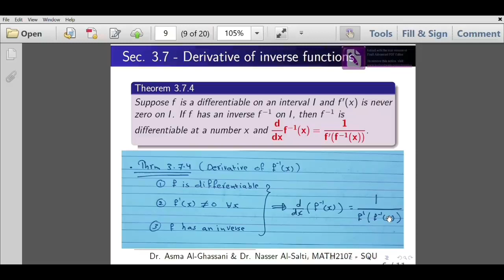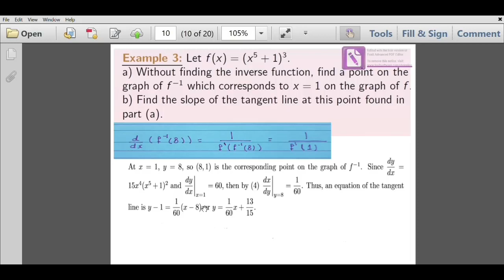(Sec 3.7): Derivatives of Inverse Functions part(2)